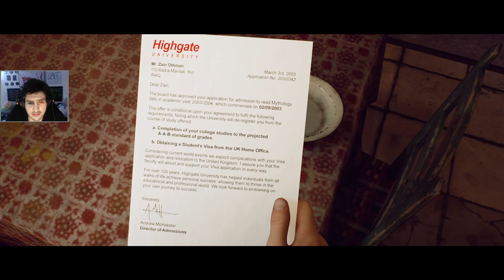The Fall | The Dark Pictures Anthology: House of Ashes - Part Two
With things escalating between the soldiers and the opposing forces, an all out firefight ensues where casualties are taken and anger sets in. Suddenly, the ground starts to shake sinking in itself taking our team and more down with it. We are trapped below the earth, with no obvious sense of escape...